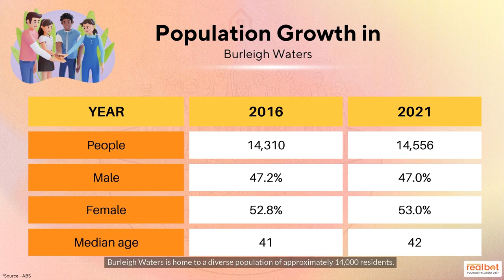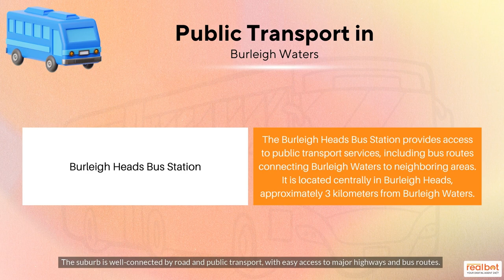Suburb Profile: Burleigh Waters QLD - A Suburb with Endless Opportunities & A Flourishing Lifestyle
1. Location: Burleigh Waters is located on the Gold Coast of Queensland, just inland from the famous Burleigh Heads and approximately 8 kilometers south of Surfers Paradise.

2. Lifestyle and Culture: The suburb embraces a laid-back and active lifestyle, with residents enjoying outdoor activities like surfing, swimming, and fishing. The community hosts regular events and festivals that foster a strong sense of belonging.

3. Amenities and Infrastructure: Burleigh Waters offers a range of amenities, including shopping centers like Stockland Burleigh Heads and Burleigh HomeSpace. The suburb is well-served by medical facilities, ensuring quality healthcare for residents.

4. Neighbourhood and Community: Burleigh Waters has a welcoming and inclusive community. It features a mix of residential areas, parks, and recreational facilities that encourage outdoor activities and social interactions.

5. Heritage: The suburb is home to the David Fleay Wildlife Park, which preserves the region's unique flora and fauna. Visitors can explore the area's natural beauty and learn about its rich heritage and biodiversity.

6. Real Estate and Living: Burleigh Waters offers diverse housing options, from waterfront properties to modern apartments, making it attractive for homebuyers and investors. The peaceful environment and proximity to amenities contribute to a high quality of life.

7. Education: The suburb has excellent educational facilities, including childcare centers, preschools, and primary schools. There are also renowned secondary schools nearby, as well as universities and colleges for tertiary education.

8. Healthcare: Burleigh Waters has access to top-notch healthcare services, with medical centers, clinics, and specialists available to cater to residents' needs. The Gold Coast University Hospital and Robina Hospital provide comprehensive medical care.

9. Employment: The suburb offers a range of employment opportunities, with thriving local industries in hospitality, retail, healthcare, and professional services. Its proximity to the Gold Coast tourism sector opens up additional job prospects.

10. Public Transport: Burleigh Waters is well-connected to public transport networks, with regular bus services and the Gold Coast Light Rail system providing convenient commuting options.

11. Climate and Greenery: The suburb enjoys a subtropical climate, providing pleasant weather year-round for outdoor activities. Burleigh Waters boasts numerous parks and nature reserves, enhancing its green and natural environment.

12. Events and Entertainment: The suburb hosts various events, markets, music festivals, and cultural gatherings throughout the year. It also offers a vibrant culinary scene with diverse dining options and a lively entertainment scene with live music and comedy shows.

13. Population Growth: Burleigh Waters has experienced steady population growth, attracting individuals and families seeking a balanced lifestyle and a welcoming community.

Chapters:
0:00 Introduction
0:19 Burleigh Waters Suburb Insights
0:34 Time Lapse
0:42 Statistics data
2:13 Conclusion